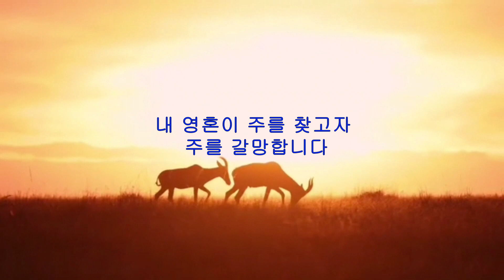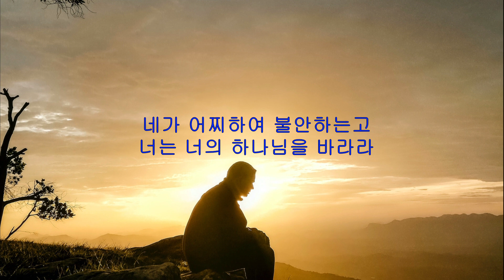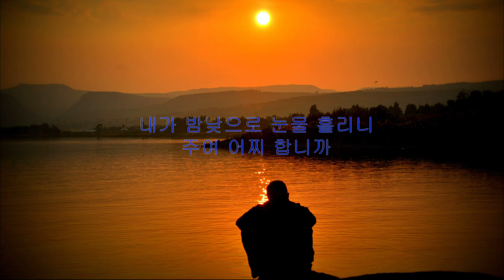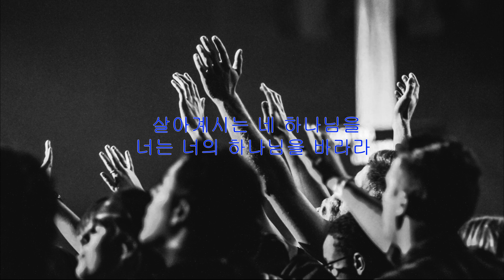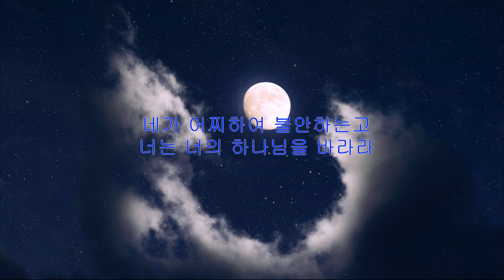주일찬양 /너는 너의 하나님을 바라라 /송우룡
주일 예배에 승리하시기 바랍니다.